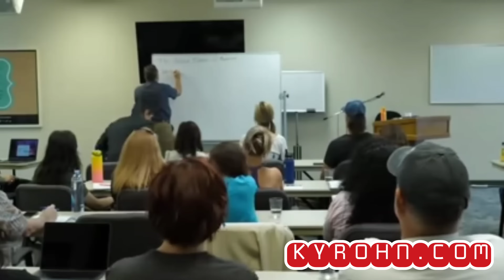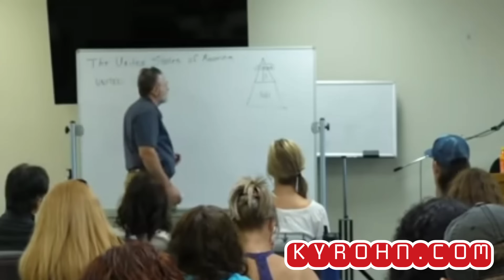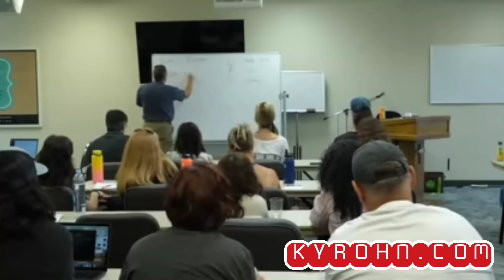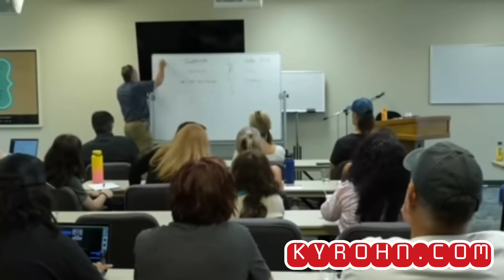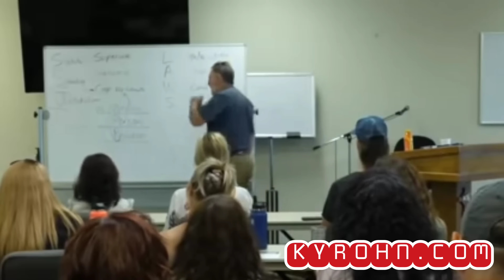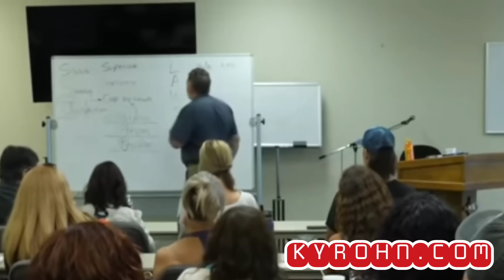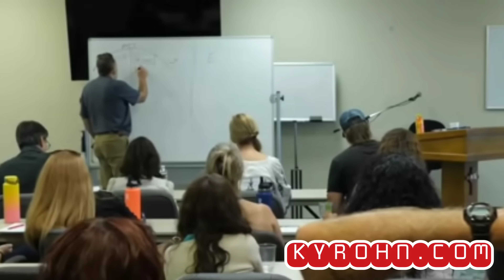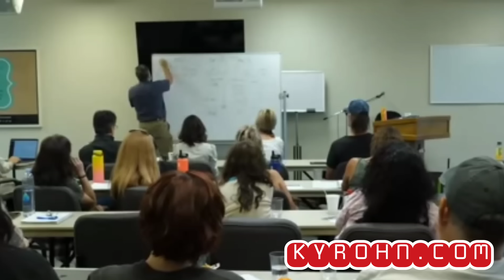David Straight - Out Of Babylon Part 1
These videos are meant to be educational. In no way am I a lawyer or giving legal advice therefore by watching this video you are agreeing to hold harmless. I am merely sharing what I learn. Please go and research it on your own to verify.

This allows the videos to pop up and is seen by others.